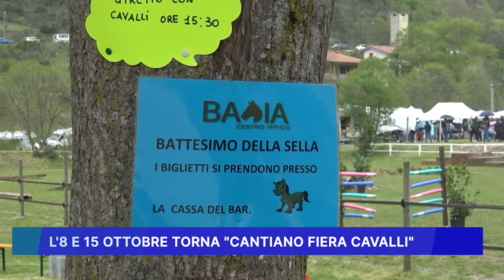L' 8 E 15 OTTOBRE TORNA "CANTIANO FIERA CAVALLI"